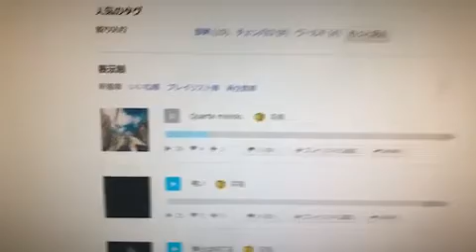[ツイキャス] ライフろ (2020.04.22)